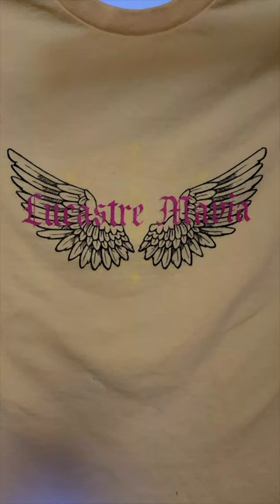A Stenciled Shirt of Mavia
Song: Home - Captain Forever